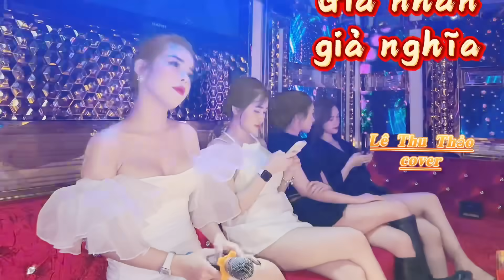GIẢ NHÂN GIẢ NGHĨA- LÊ THU THẢO COVER | ĐOÀN LÂM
Song : Giả nhân giả nghĩa
Composer : Đoàn Lâm
Singer : Lê Thu Thảo
Mix master : Nguyễn Quốc Huy